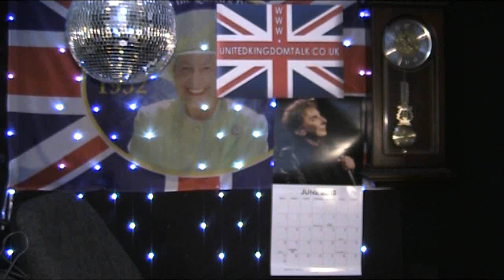United Kingdom Talk LIVE Friday 21st June 2013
This show is recorded "LIVE" on Friday's. You can join in on Friday's at 10.30am
BST (UK Time) by skype "chrisreardon" or telephone (London number) 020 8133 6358

Feet.
Happy Birthday Millie.
"Harmony" - Barry Manilow's new musical.
Do I drink ?
Should I form a boy band ? What would it be called ? Who would be the other
members ?
Hooch.
Longer shows possible from next week.
Excellent service from Amazon.
A nursery rhyme for Evie.
Would you claim for whiplash if you had nothing wrong ?
Going down the stairs like a cat.
Angela Rippon.
President Mugabe.
Did you see the ad on Facebook for this show ?
"Behind the Candelabra". Great film. Not for children.
Toshiba laptop breaks down.
Marj on the phone.
Pulled over by the Police.
Something on the floor.

Twitter chrisreardonuk